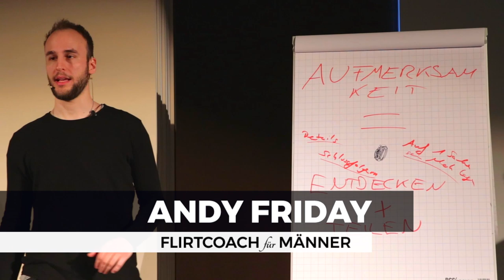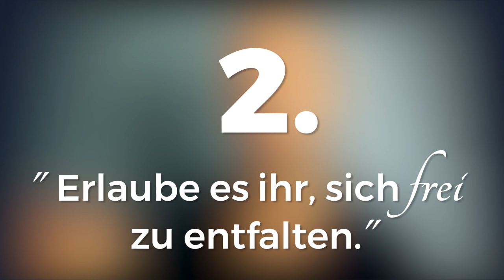So funktioniert Verführung wirklich (Tipps für Schüchterne)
Verführung ist eine Kunst, die du erlernen kannst. Gemeinsam finden wir heraus, wie ich dir dabei helfen kann, viel mehr Erfahrungen zu sammeln und tiefgründige Beziehungen aufzubauen.

Klick hier für dein erstes kostenloses Beratungsgespräch!

Lies noch mehr Teilnehmerstimmen, von den grandiosen Langzeiteffekten und all den schönen Erfahrungen